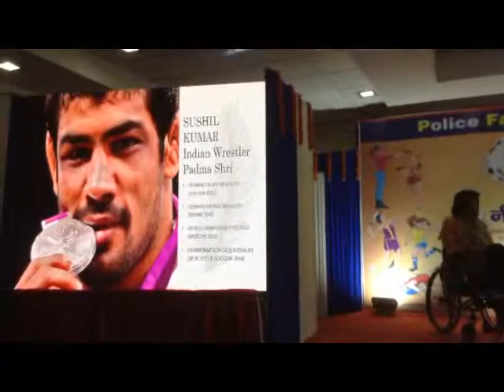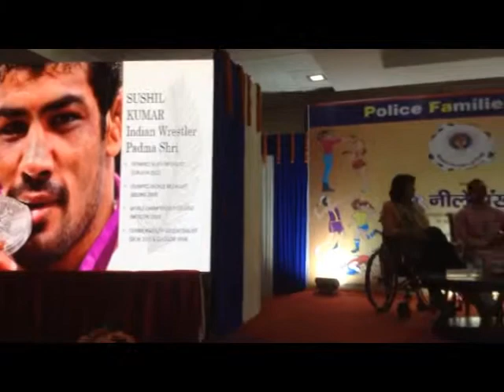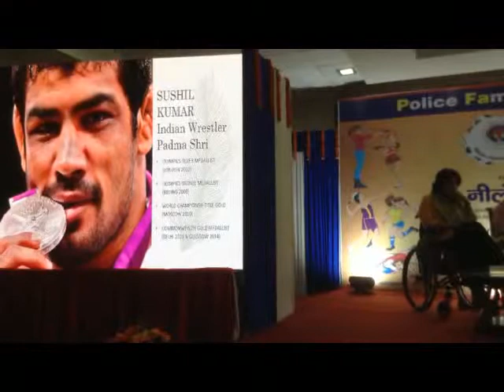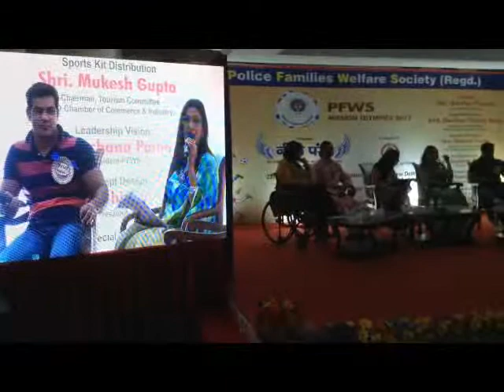Panel Discussion at Launch of Neele Pankh